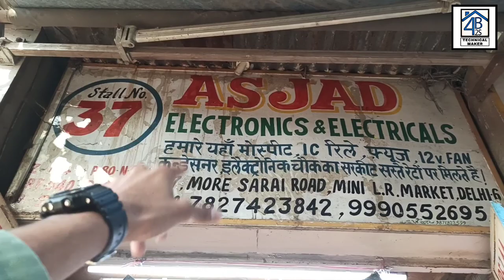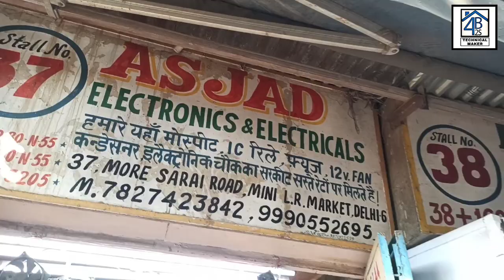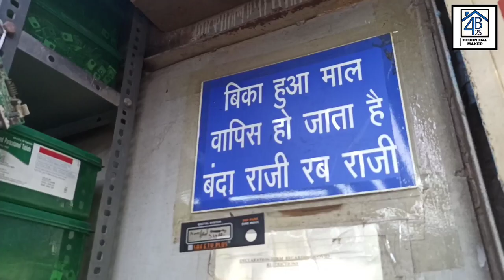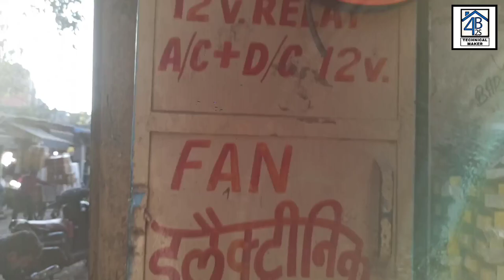All ev rickshaw, welding machine, inverter, kits, MOSFET, relay, ic, transformer, fuse, condenser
I hope u all doing good... 👀🐢

So guys aaj hum Phir a chuke hai Delhi ki sabse
sabse sasti electronic market me jahan me apko aisi shop ka tour karane wala hun, jahan apko all types of - Inverter mosfet Welding igbt, Micro controller, Induction igbt, Mosfet, ic, Inverter spare parts Amplifier components, ev rickshaw parts, Camera ic, micro ic, inverters boards & components, components, cctv camera & components, welding machine parts & components, inverters cards parts ye sab dekhne ko milega ek wholesale price me.

I hope aap sab ko ye video bhi pasand aayegi. 🦕

Thanks for be a viewer.

Owner mobile numbers:-

Address :-

Shop no - 37, ASJAD ELECTRONICS, More sarai road, Lajpat rai market, chandni chowk, Delhi - 6

➡ karaoke system:-